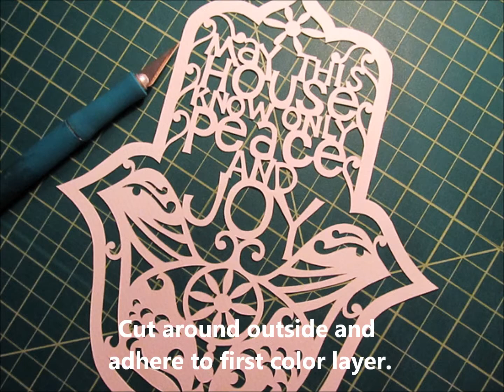Birkhat Habayit: Making of a Jewish Papercut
Judaica artist Kim Phillips shows how a papercut is made as she creates a Jewish Blessing for the Home.